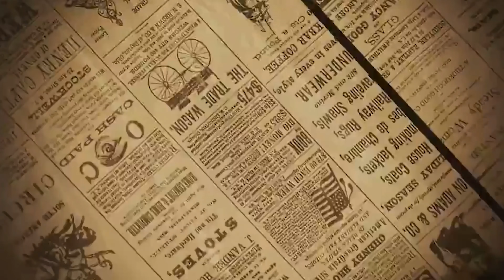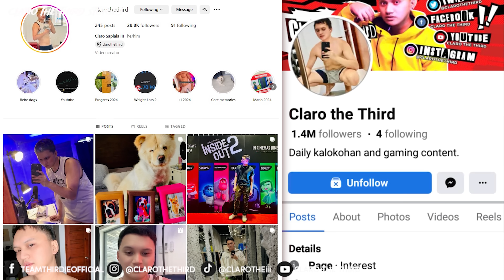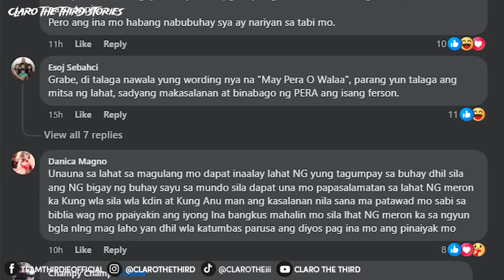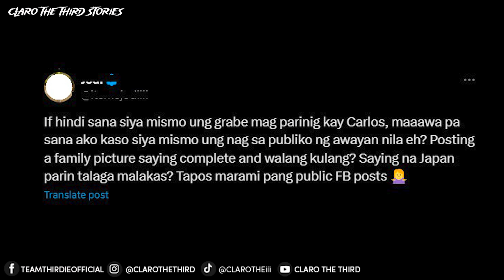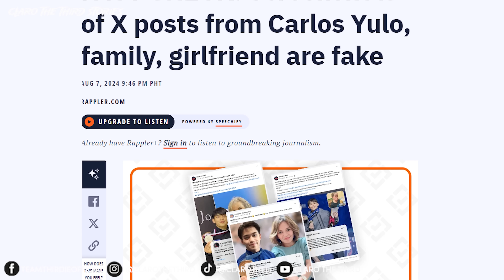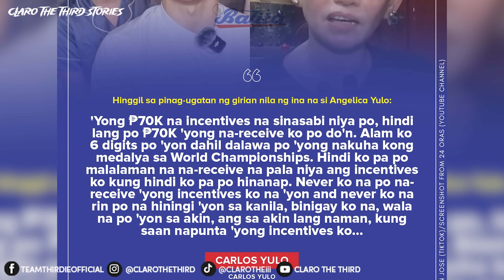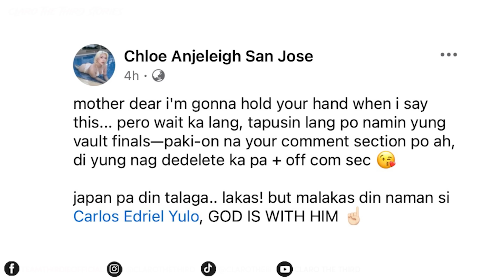Ano'ng totoong nangyari sa kanilang mag-ina? (The Carlos Yulo Family Story)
SO we just had our first 2 time Olympic gold medalist.At yan ay si Carlos Yulo.That being said, lahat sobrang proud sa kanya.

Kaliwat kanan din yung nagbibigay sa kanya ng mga prize dahil sa binigay niyang karangalan sa bansa.Lahat na ata ng mga brands nagbigay ng pag congratulate nila sa atleta.

Ito ngayon yung nagging problema. Yung momentum na sana ay ibibigay para ibida si Carlos Yulo. Napalitan ng mga iyakan parinigan, usapan ng mga issue.

Yung Hero's welcome, naging family drama.I would like to apologize if it took me time before discussing this.Honestly naghihintay ako na matapos yung palitan ng interviews between Carlos and his mom, Angelica Yulo.

I think it's safe to cover this story now, kasi sa dulo ng video na to, kumbaga, matatapos yung isang chapter between them. Si Angelica Yulo, ang nanay ni Carlos, naging laman ng napakraming memes at hate comments.

 Susubukan ko ikwento sa inyo ang lahat ng nangyare in a way that we can understand this simply.

This is The Carlos Yulo Family Story